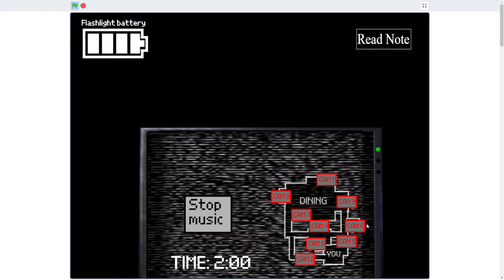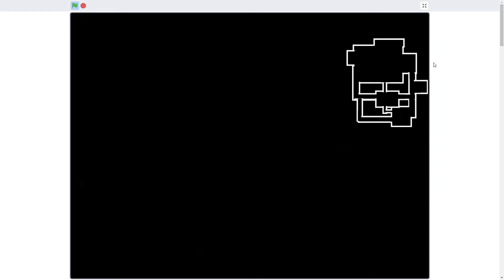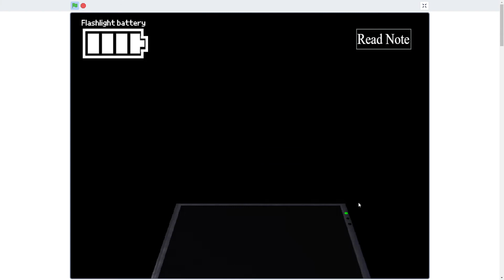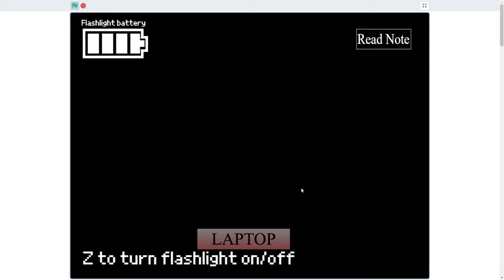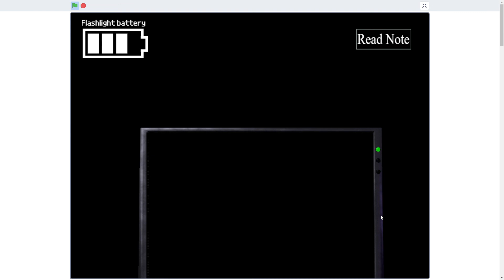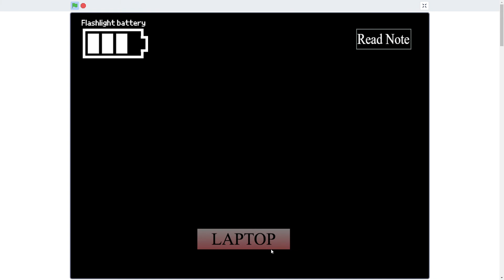Five Nights at Mr. Hugs' 2 | Part 2